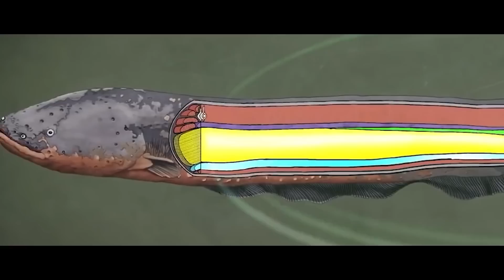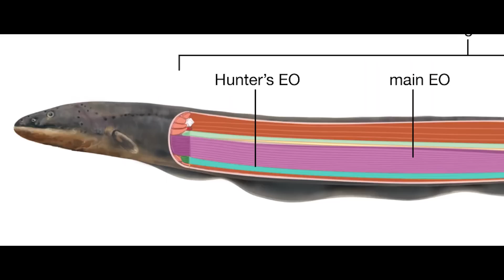Podívejte se, co dokáže elektrický paúhoř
Paúhoř elektrický je nejnebezpečnější ze všech ryb, produkujících elektrické výboje. Co do počtu lidských obětí předčí i legendární piraňu. Tento paúhoř (který jen tak mimochodem nemá nic společného s běžnými úhoři) je schopen vysílat silný elektrický výboj.